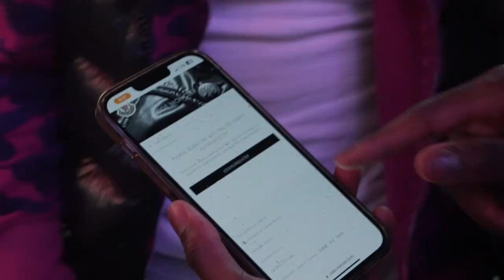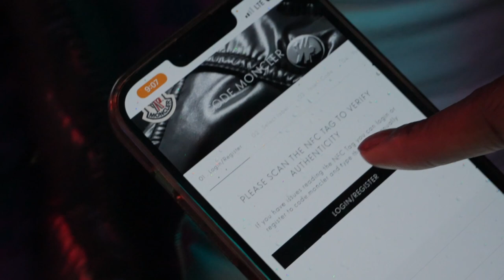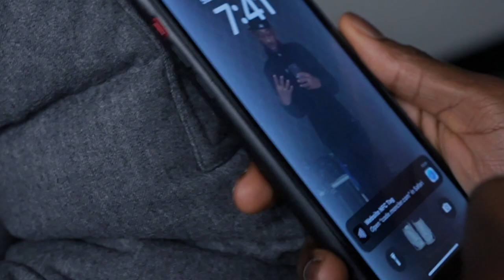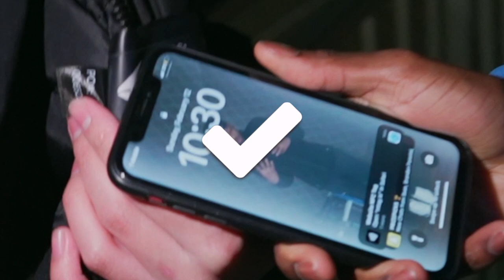Testing Strangers Designer Jackets! (PART 5)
I Tested Strangers Designer Jackets & It Went Wrong...
Testing Strangers Monclers (David armah), college edition. NYC

IF YOU'RE READING THIS COMMENT  "A-TEAM" 😈